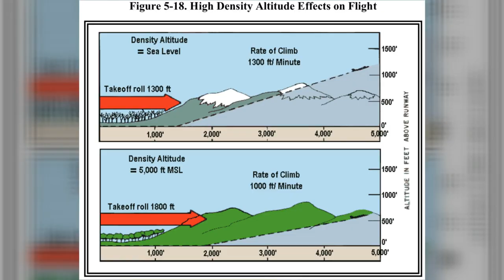‘Domino effect’ from severe weather causes delays at St. George Airport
ST. GEORGE — The hot weather hasn’t just wreaked havoc on outdoor plans and the power grid. St. George Regional Airport has been experiencing several delays over the last 24 hours.
But the airport’s manager said the local airport has been able to stand the heat. The issues have been a domino effect from other Western airports dealing with the heat dome that has settled in from the coast to the Rockies.Written by Chris Reed